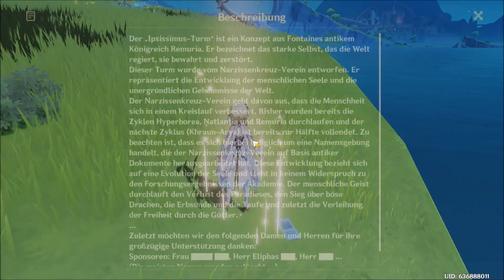Let's Play Genshin Impact Staffel 3 Vor dem Ipsissmus Turm